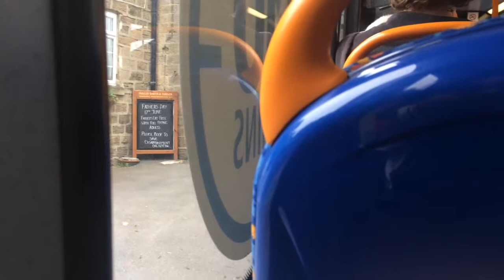Onboard Stagecoach Sheffield 36457 works a Y1 service from Hillsborough Interchange to Middlewood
Stagecoach Sheffield E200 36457 working a Y1 service from Hillsborough Interchange to Middlewood Park & Ride via Dykes Hall Road, Worrall Road & Stockarth Lane and along Middlewood Road North and then work back to Hillsborough via Middlewood Road towards Hillsborough I filmed it from Hillsborough Interchange to Middlewood Road on Tuesday 05 of June 2018